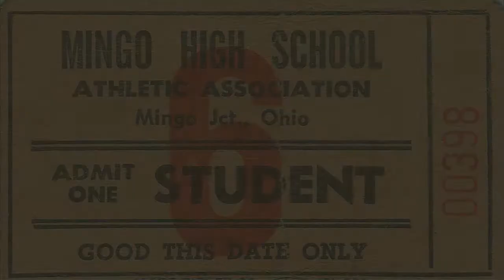1975 Mingo High School vs Buckeye North Football Reel 1